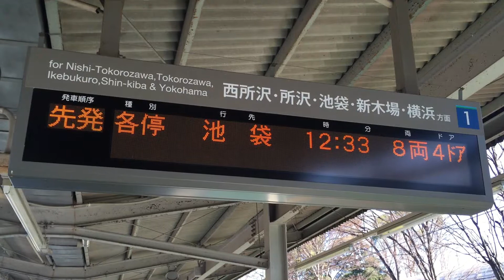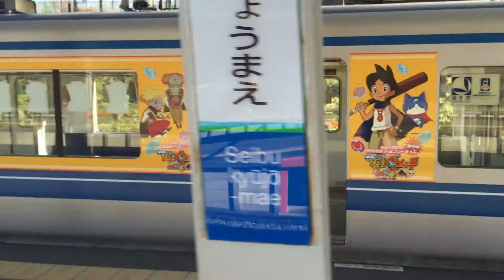西武20000系 妖怪ウォッチ ラッピング電車 第2弾①（1～8号車 外観＆車内）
2014年12月23日撮影　西武球場前駅